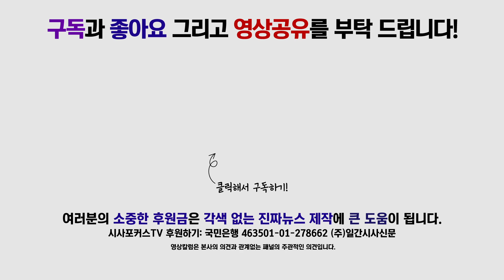최윤정,"조국, 나라 더 망치기 전에 퇴진하라"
최윤정 뉴리더국민연합 대표는 범시민사회단체연합 시국선언 기자회견에서 조국은 나라를 더 망치기 전에 퇴진하라며 문재인 대통령은 조국을 파면하라고 말했다.